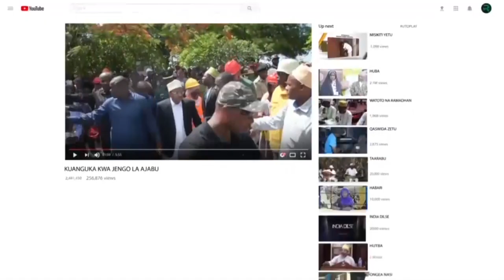USALAMA BAHARINI HAKUNA KWA SABABU KAZI ZA BAHARINI NI NYINGI SANA